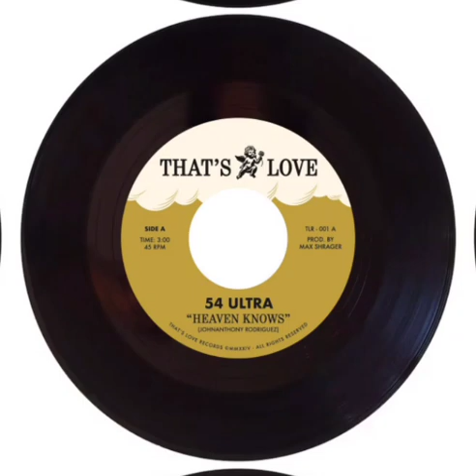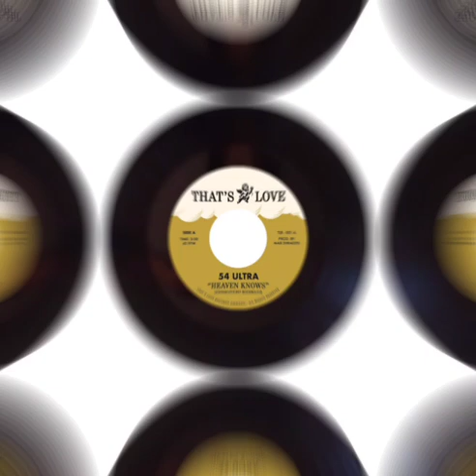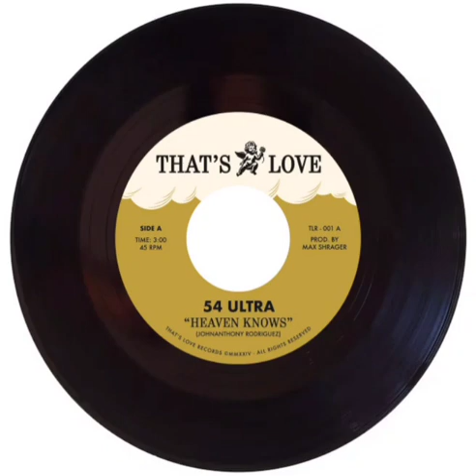Heaven Knows - 54 Ultra